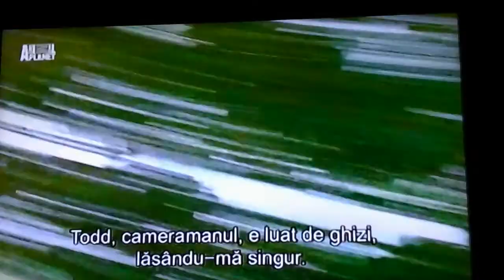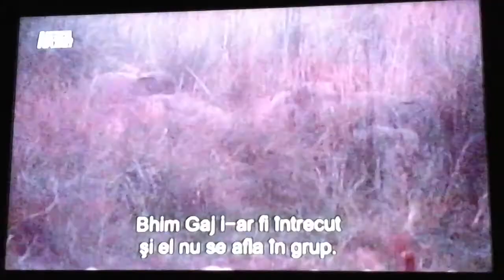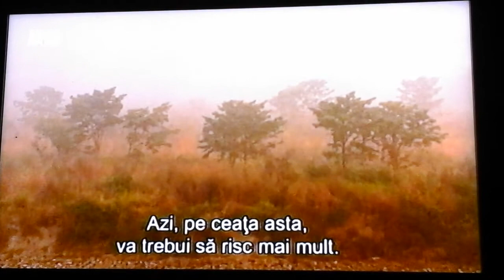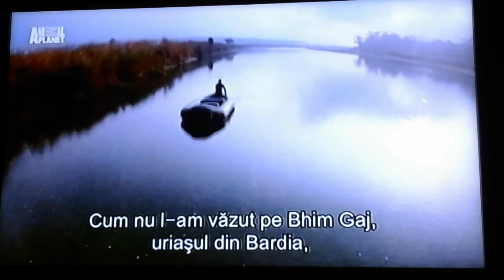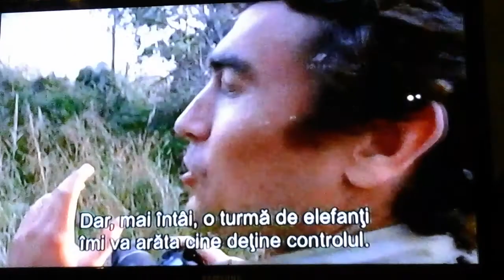Biggest and baddest elephant charge | Animal planet